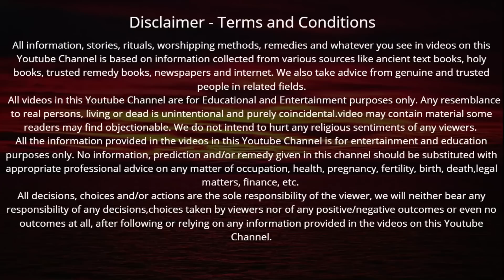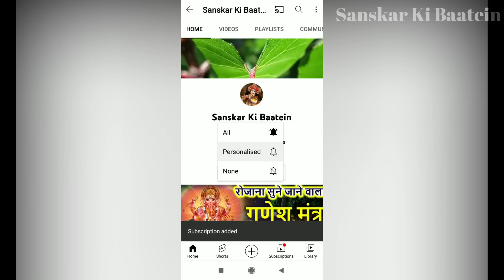आज गंगा दशहरा की शाम गंगा मैया के 108 नाम सुनने मात्र से हर क्षेत्र में मिलेगी सफलता| Ganga Dussehra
आज गंगा दशहरा की शाम गंगा मैया के 108 नाम सुनने मात्र से हर क्षेत्र में मिलेगी सफलता, राजयोग की होगी प्राप्ति

आज गंगा दशहरा के दिन गंगा मैया के 108 नाम सुनने मात्र से हर क्षेत्र में मिलेगी सफलता| Ganga Dussehra